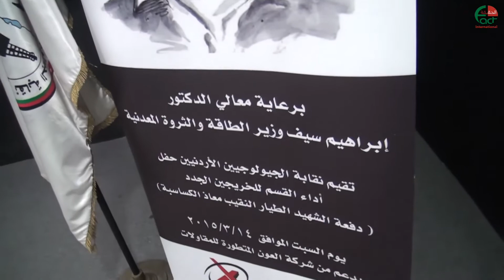3959 دفعة الشهيد الكساسبة في نقابة الجيولوجيين تؤدي القسم القانوني